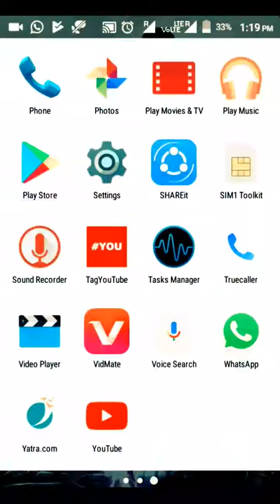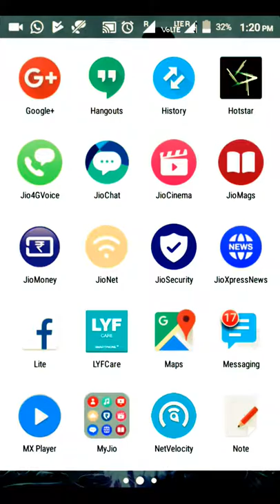Apni video viral kese kare or PAYE sabse Jada views